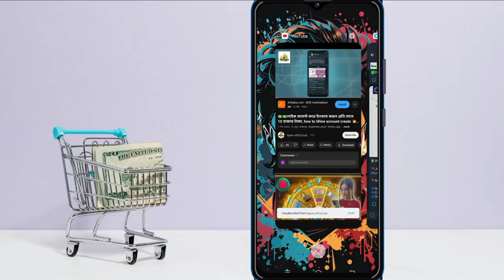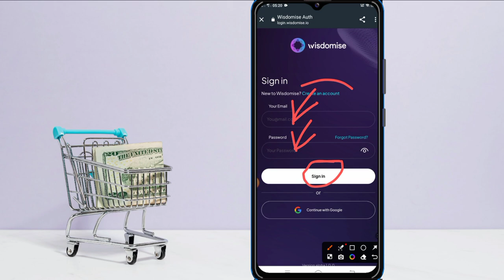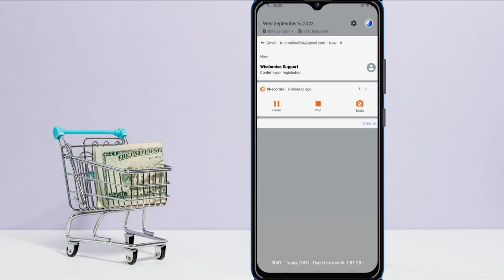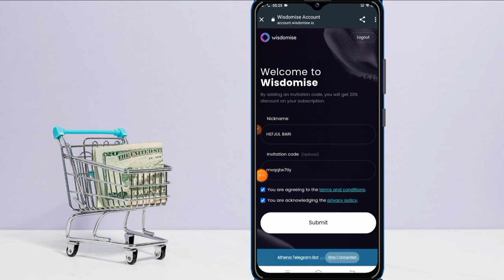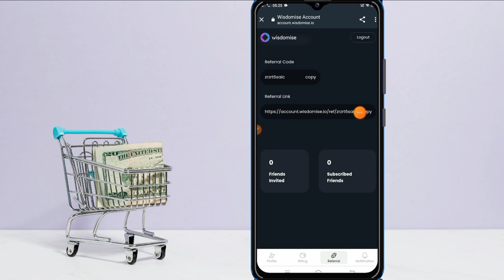airdrop bangla tutorial airdrop crypto airdrop income